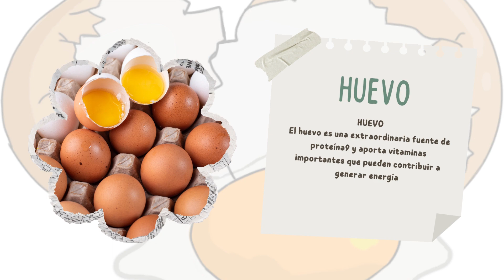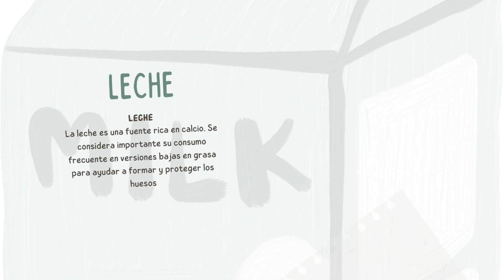💥 💥ESTOS SON los ALIMENTOS MAS Sanos que EXISTEN 💥 💥 EL #5 TE sorprenderá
DESCUBRE CUALES SON LOS ALIMENTOS MAS SANOS QUE EXISTEN , ALGUNO DE ESTOS ALIMENTOS SON MUY POCO CONSUMIDOS PERO TIENEN UN POTENCIAL NUTRICIONAL IMPORTANTE DISFRUTA EL VIDEO Y COMPARTELO